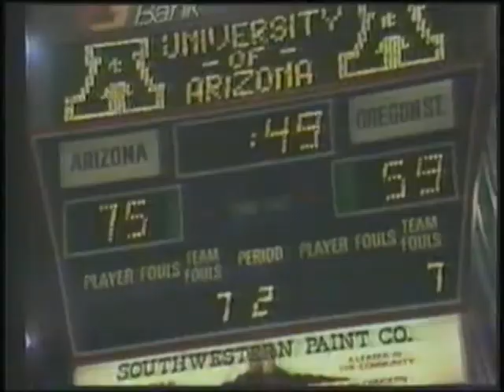Copy of Arizona Wildcats Basketball - Wild About the Cats (1987-88)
Video made by the Arizona Wildcats basketball team in 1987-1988.  Features Sean Elliott, Steve Kerr, Anthony Cook, Tom Tolbert, Craig McMillan, Harvey Mason, Kenny Lofton, Jud Buechler, Sean Rooks, Brian David, Craig Bergman, Joe Turner, Matt Muehlebach and Lute Olson.